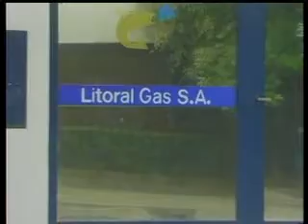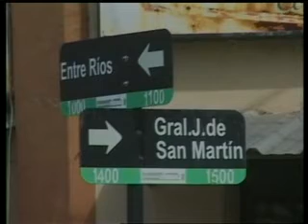TDC NOTICIAS A